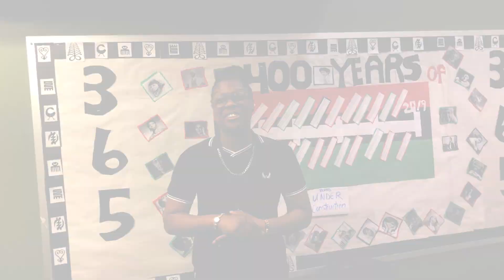GED Diaries: Cat Week 9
We shared Cat's story for the past 9 weeks and the team enjoyed surprising her. Hear how she reacted and her final words on what she hopes to accomplish now that she's a GED graduate.